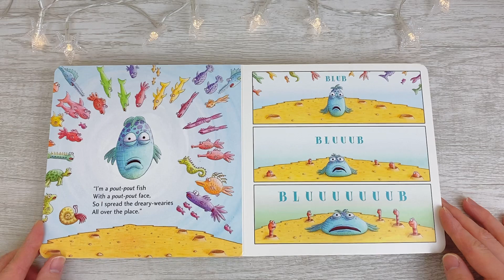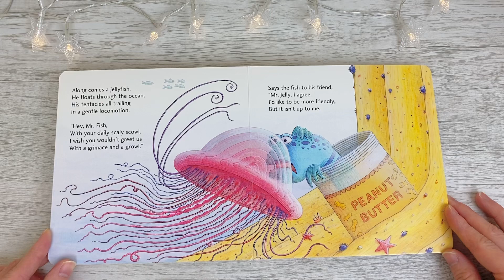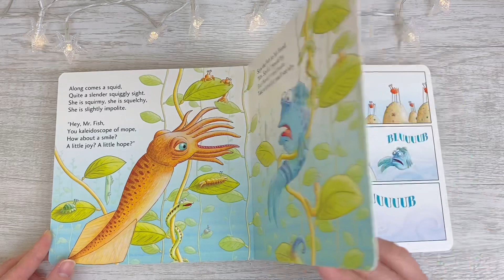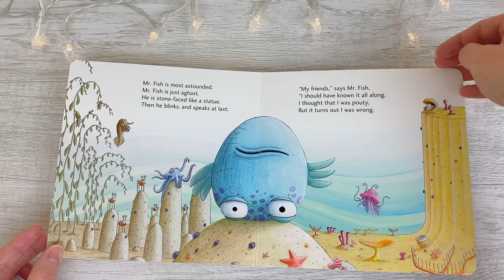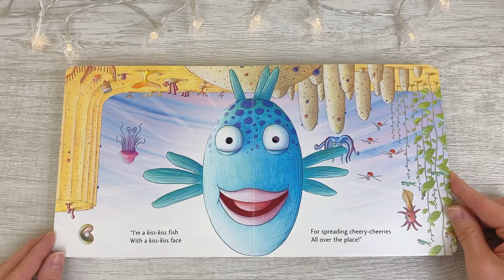The Pout-Pout Fish | STORYTIME | READ ALOUD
Let’s read The Pout-Pout Fish together!
Written by Deborah Diesen.